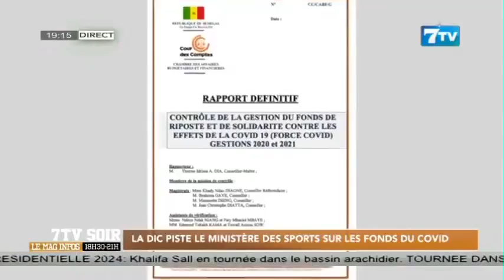La DIC piste le Ministère des sports sur les fonds du COVID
Extrait 7tv soir du Lundi 02 Oct.2023

7TV est une chaîne généraliste qui exploite l'infotainement avec un accent particulier sur l'information.